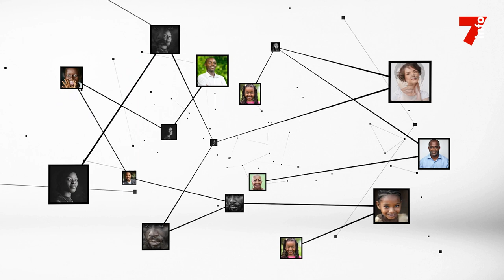SODEXAM : "Pour une quantité de pluie supérieure à plus de 50 ml, il y a risque d'inondation"